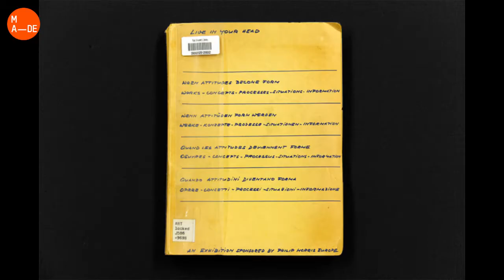MADE PROGRAM | Docenti: FRANCESCO LUCIFORA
Francesco Lucifora, docente di Storia dell'Arte Moderna, Storia dell'Arte Contemporanea e Fenomenologia dell’Arte Contemporanea presso l'Accademia di Belle Arti di Siracusa MADE Program: non potendo accogliervi negli spazi dell’Accademia, gli abbiamo chiesto di presentarsi e di fornirvi, dal luogo dove ha trascorso questo periodo di isolamento, qualche informazione sui suoi corsi. Buona Visione!

Nato a Modica, ha studiato Sociologia all’Università La Sapienza di Roma con specializzazione in Comunicazione e Mass Media. Nel 2007 frequenta il master in Curatore Museale ed eventi performativi di arte contemporanea presso lo IED di Roma, il Corso di Alta Formazione in Finanziamenti e progettazione culturale presso l’Istituto Luigi Sturzo di Roma e il corso specialistico La Fabbrica esplosiva Audiovisivi sperimentali presso la Galleria Toledo di Napoli. Dal 2009 è co-fondatore e direttore del CoCA - center of contemporary arts_archivio biblioteca arti contemporanee di Modica, per il quale ha ideato i format: Something for your mind, Videocards_il pensiero degli artisti, Monograph e Vplatform. Nel 2009 è docente presso il master per curatori museali dello IED di Roma. Nel 2010 è visiting professor per Real Presence, workshop internazionale per Kulturni Center Grad a Belgrado. Dal 2012 è cultore della materia presso la cattedra “Ultime tendenze delle Arti Visive” della Prof.ssa Daniela Bigi presso L’Accademia di Belle Arti di Palermo con un progetto di ricerca su videoarte e sound art. È docente di Management per l’arte presso l’Accademia di Belle Arti di Catania. Ha collaborato come curatore indipendente con istituzioni pubbliche e private, lavorando a stretto contatto con artisti quali, tra gli altri, Hans Schabus, Marinella Senatore, Massimo Bartolini, Flavio Favelli, Zafos Xagoraris, Mouse On Mars, Carmelo Nicosia, Luca Vitone, Stefania Zocco e Rosario Antoci.
Scrive per Artforum, Arte e Critica e La Sicilia. I suoi interessi spaziano dalla cultura musicale underground con radice nel movimento ravers degli anni Novanta, ai display nell’arte dai Sessanta ad oggi, fino alle mutazioni dei processi culturali e visivi e all’innovazione delle pratiche espositive.